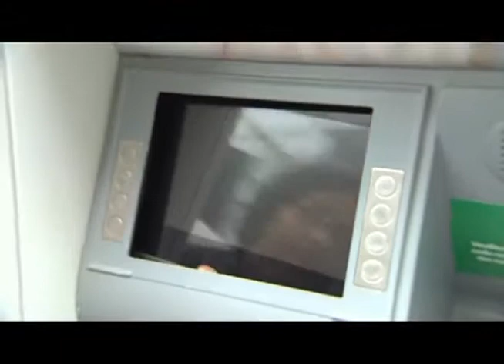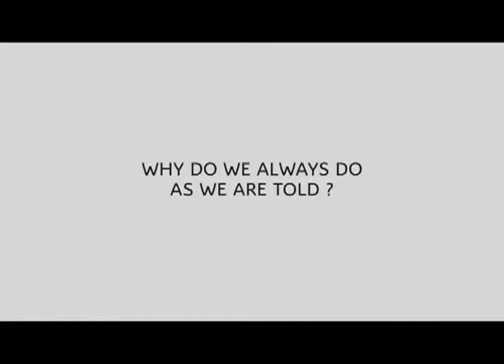DS 4 Cash machine 2011